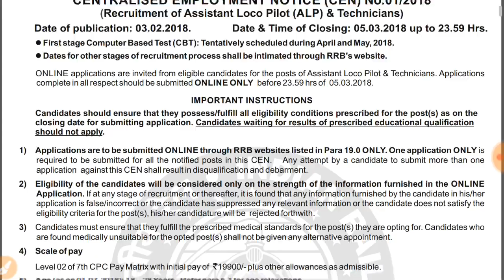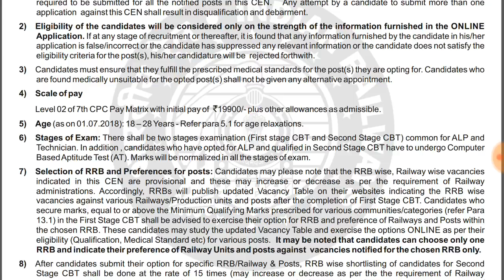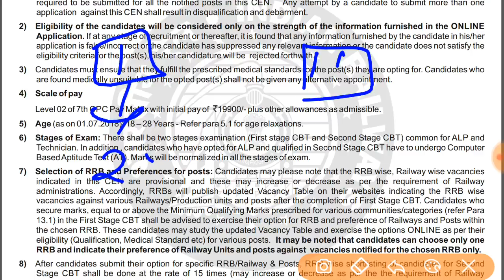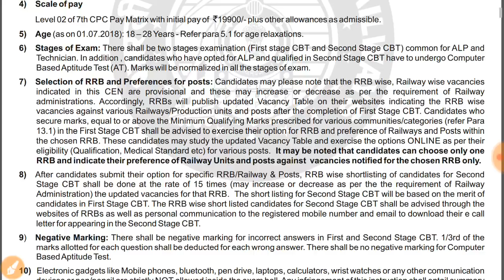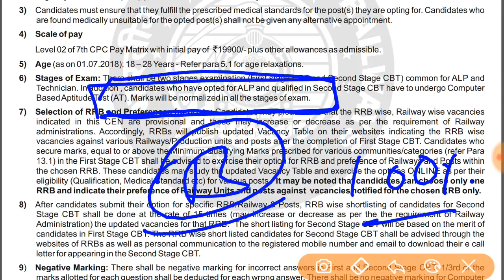ALP/TECHNICIAN CBT2 के Part B मे Normalization होगा या नहीं???